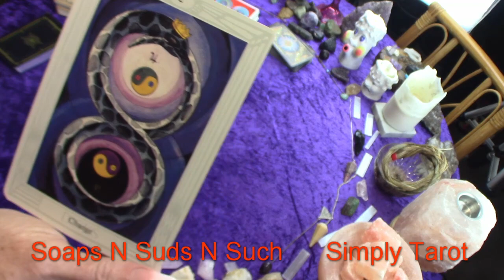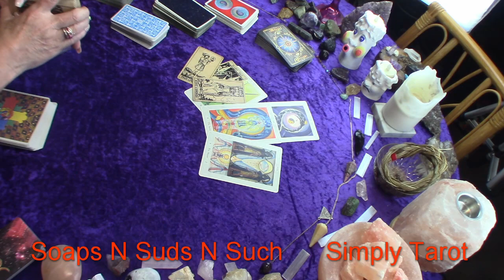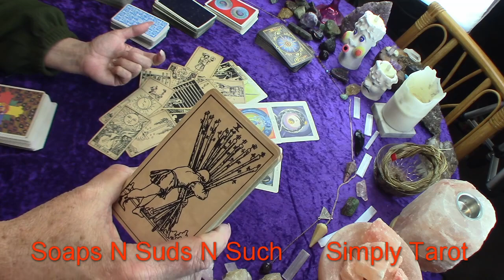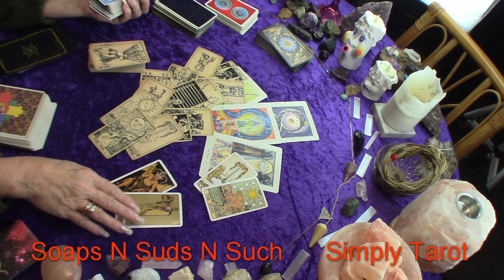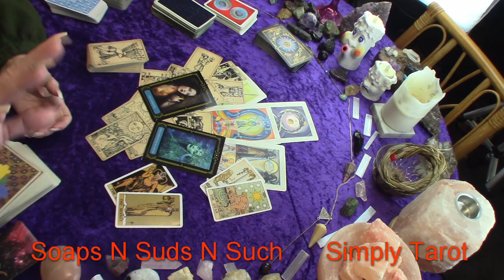Aquarius destiny! Destined!